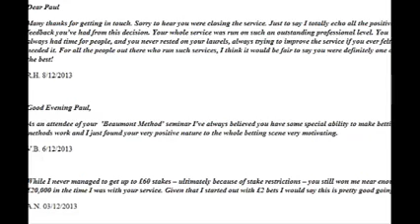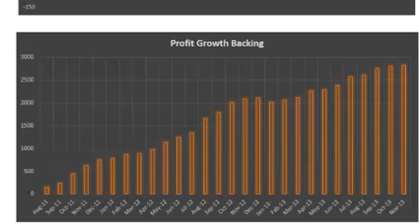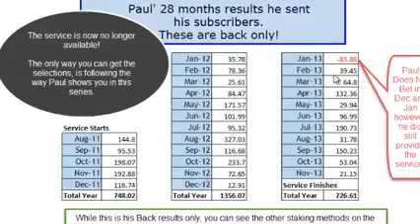Beaumont Betting ,Probably the best Horse racing method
total profit of £141,535 to £50 level stakes and you'll notice there was only one losing month in the 28 months of the service.

Also download the coefficient value backing method from link given below

Cheers